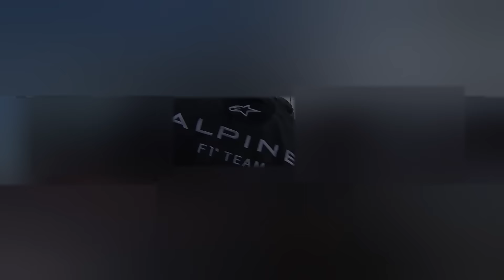French commentator reacts to Esteban Ocon first win in F1